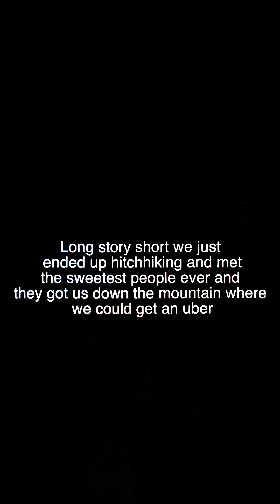Chill Hollywood Vlog | Picnic, Dinner, Charcuterie Board (Phone Vlog)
FAQ’s
Who is you website developer?